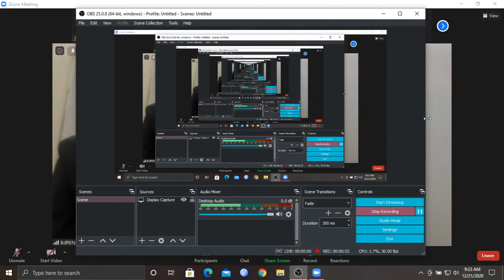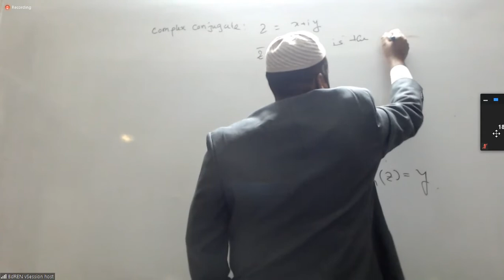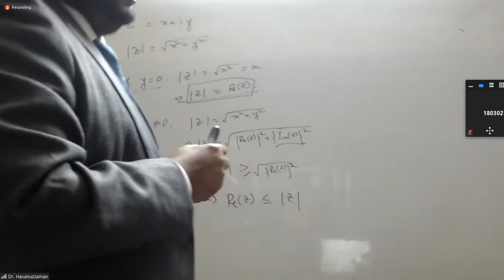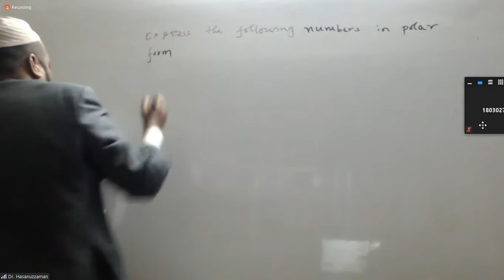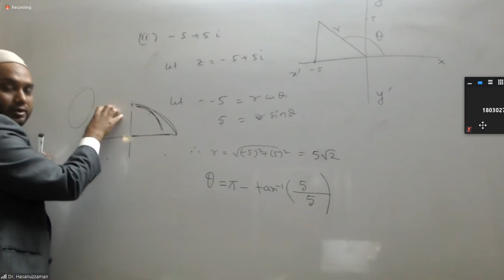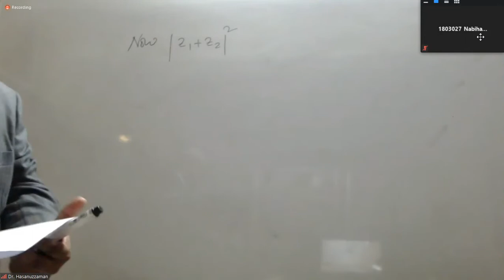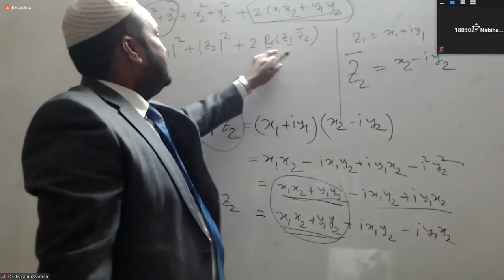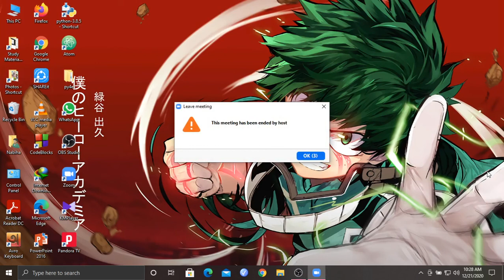Lecture 1 December 21, 2020